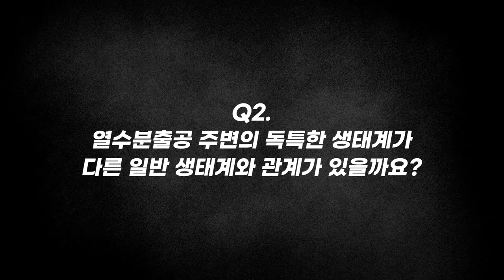[질문Q] 해저도시가 가능할까? / 인공 아가미ㅣ2016 가을 카오스 강연 '지구인도 모르는 지구' 8강 ㅣ바다의 비밀 - 심해탐사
질문 Q

[강연 정보]
2016 가을 카오스 강연 '지구인도 모르는 지구' 8강
바다의 비밀 - 심해탐사

[강연 정보]
강연자 소개 : 김웅서(한국해양과학기술원 원장)
패널 : 김동성 (한국해양과학기술원 박사) 이판묵 (심해해양플랜트연구소 박사)
사회자 : 박민아